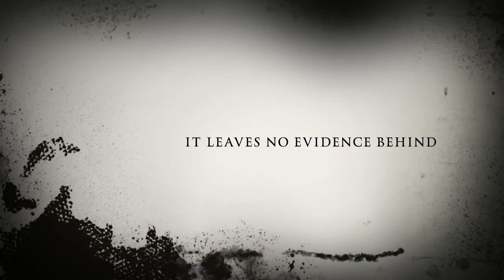Black pussy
Black evil pussy